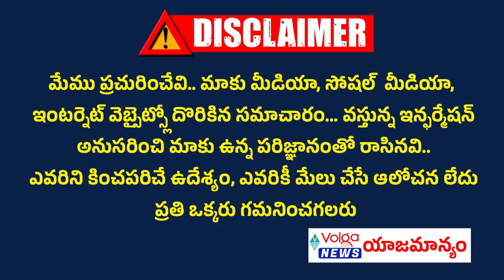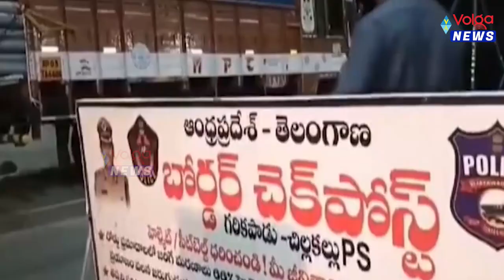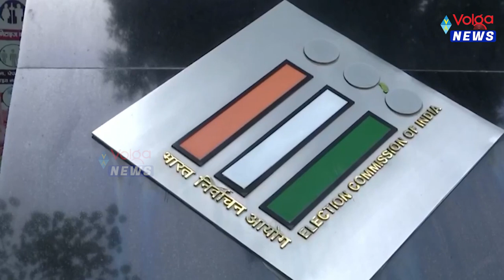ఆ 8 కోట్లు గుంటూరు కూటమి ఎంపీ అభ్యర్థి డబ్బులేనా..? | Huge Amount Seized At Garikapadu Check post